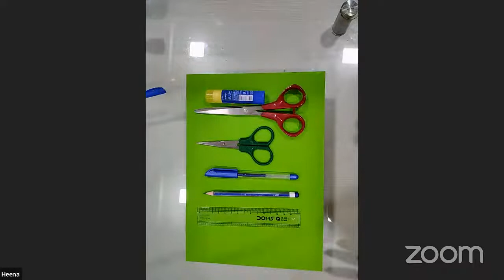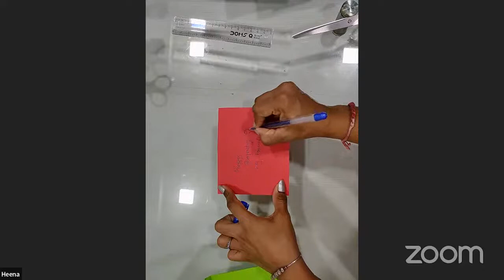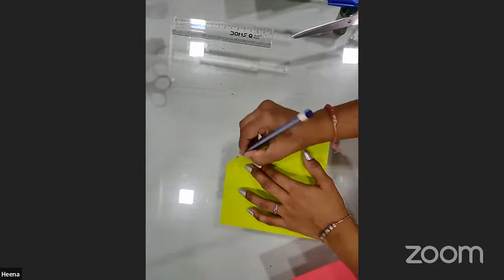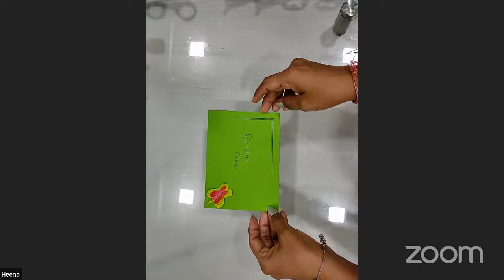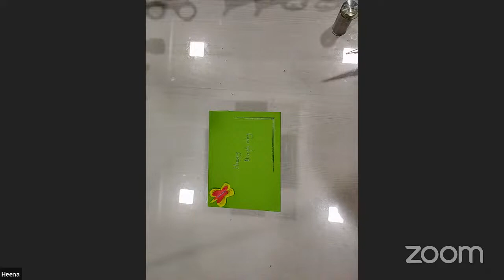Art & craft Lecture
An Art and Craft lecture with Heena Panchal on the Studentink app on July 19, 2022 @ 4:00 PM